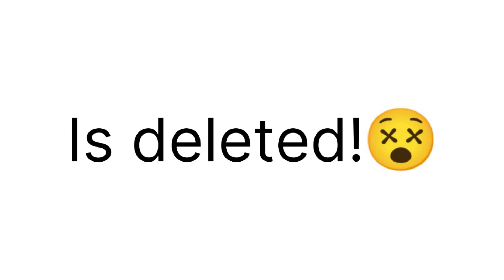[VIDEO DELETED]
GUYS HOW YOU ARE HERE??
ARE YOU ALL HACKERS??

Here's your daily cookie 🍪!